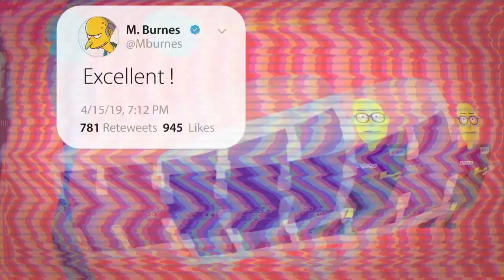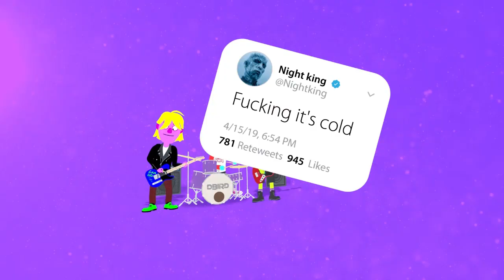David Briatte - "Let's Get Me Down" Official Music Video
- David Briatte - "Let's get me down" - Like this video? Come see thousands more at the Net's largest, uncensored, completely d.i.y. music video site, BlankTV.com!

Artist City, State, Country: Wimereux, France

Artist Bio: David Briatte is a graphic artist and musician or the other way round. He has been creating and producing sound and image for several years with an attraction for rock, post-punk and humor.

About the Video: "Let's Get Me Down" was first done under Illustrator CC for set design and character design. Then the characters were animated under Character CC then integrated and mounted in After Effects CC. The scenario is simple: it was to bring the group live in the street and thus allow to involve different characters and comical situations conducive to animation.

Song Lyrics: "Let's Get Me Down"

When i was thirteen in the town
my friend Romain was going down
oh hey let’s get
oh hey let’s get me down
his mother was dead from two years
heroin was her underground
we stole effect pedals and more
we had to run in dirty town
with alan and patsy
we feel good and free
why should this become serious
YEAH
wait for us
we going down